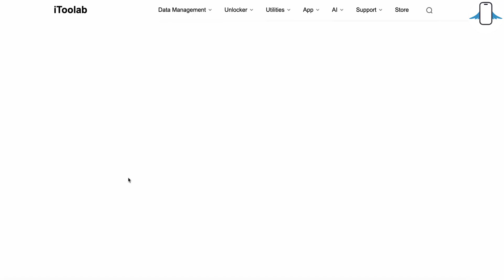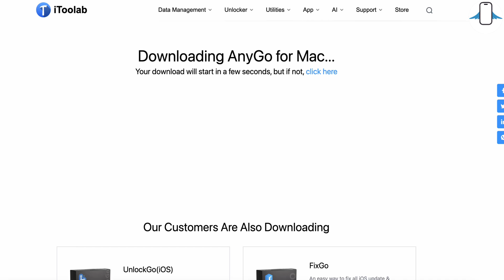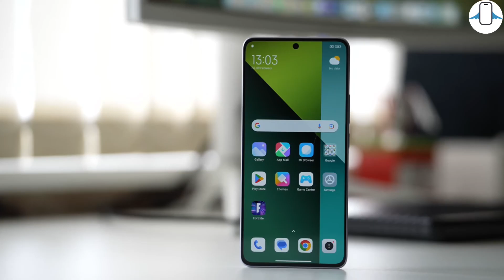iPhone Konum Değiştirme 2024 - Konumumu Başka Yerde Nasıl Gösteririm ?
Ben Ozan Şaşmaz bu videoda Jailbreak olmadan iPhone GPS konumunu  değiştirme yönteminden bahsettim.

İlginizi Çekebilecek Diğer AnyGo Özellikleri:
1. AnyGo, birden fazla iOS veya Android cihazını aynı anda yönetebilir ve tek tıklamayla tüm cihazların konumunu değiştirmenize olanak tanır.
2. Kaynak Arama özelliği, belirli Pokemon konumlarını aramanıza ve Pokemon hakkında Coordiantes, Despawn, Move, CP ve Lvl gibi daha fazla ayrıntı öğrenmenize olanak tanır.
3. Daha sonra kullanmak üzere popüler GPX rota dosyalarını toplayın ve içe aktarın.
4. Joystick ile herhangi bir özel yol boyunca GPS hareketini simüle edin.

Discord Sunucumuzu AÇTIK ! GELMEK İÇİN